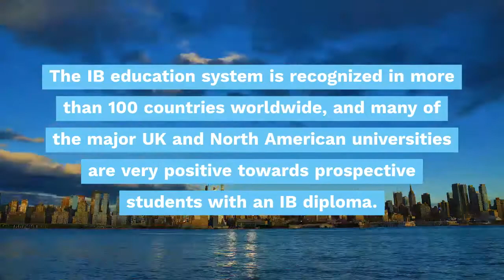Top IB (International Baccalaureate) Schools in North America 2020-2021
IB Schools are very popular in North America. Discover our selection of the Best IB Schools in North America for 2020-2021.

Discover the full profiles of the IB schools in North America in this list:
in alphabetic order